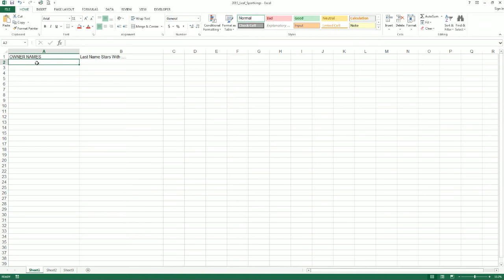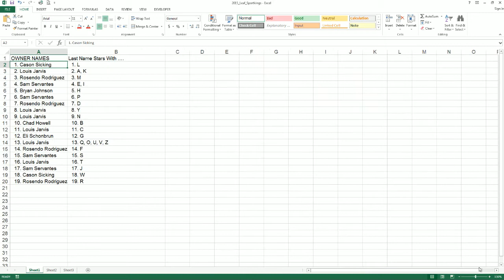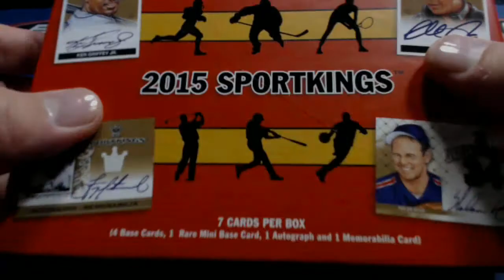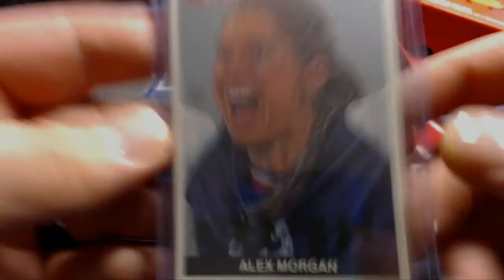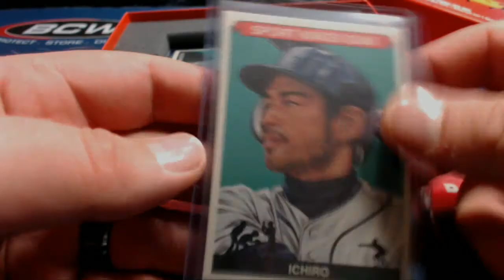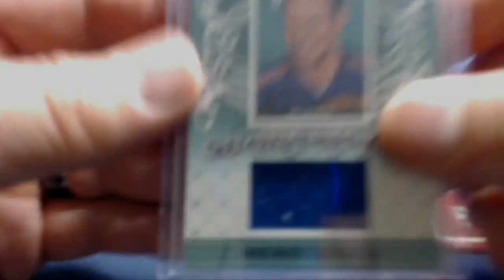2016 Leaf Sport Kings SPORTKINGSJUL102